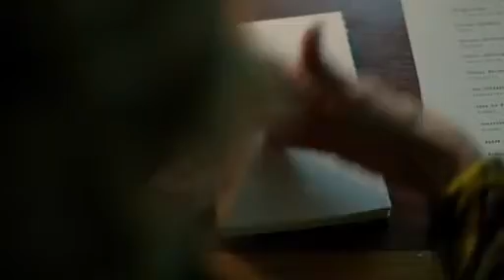Violette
Bande annonce du film "Violette"

Résumé : Violette Leduc, née bâtarde au début du siècle dernier, rencontre Simone de Beauvoir dans les années d’après-guerre à St-Germain-des-Prés. Commence une relation intense entre les deux femmes qui va durer toute leur vie, relation basée sur la quête de la liberté par l’écriture pour Violette et la conviction pour Simone d’avoir entre les mains le destin d’un écrivain hors norme...